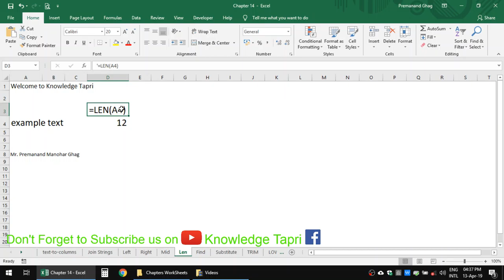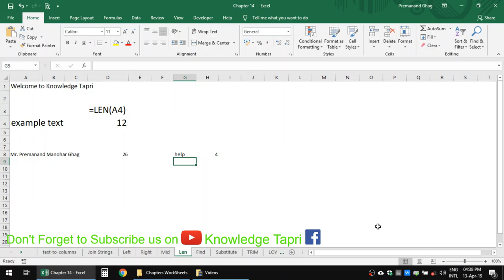LEN Formula in M.S.Excel Chapter 23 / भाग 23